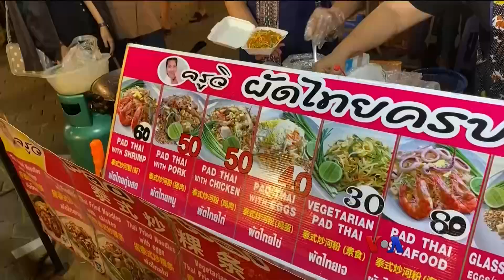ချင်းမိုင် လမ်းဘေးဈေးဆိုင်များ | နော်သဇင်ရဲ့ VLog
ကိုဗစ်ကူးစက်မှုကြောင့် အသွားအလာတွေပိတ်ထားခဲ့တဲ့ ထိုင်းနိုင်ငံမှာ နိုင်ငံခြားခရီးသွားတွေ ပြန်လက်ခံပြီဖြစ်ပြီး နော်သဇင်သွားရောက် လည်ပတ်နေပါတယ်။ ချင်းမိုင်မြို့က လမ်းဘေးက ဈေးဆိုင်တွေမှာ ဝယ်စားတဲ့ အတွေ့အကြုံတွေကို Vlog အစီအစဉ်မှာ ရှု့စားနိုင်ပါတယ်။